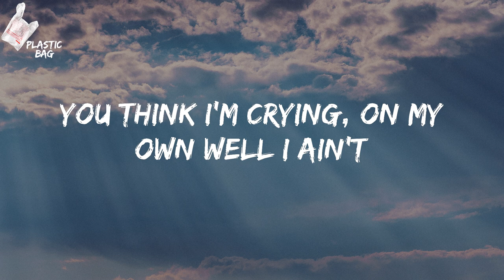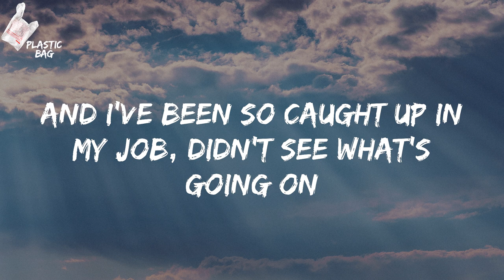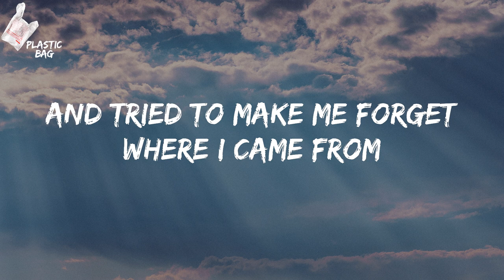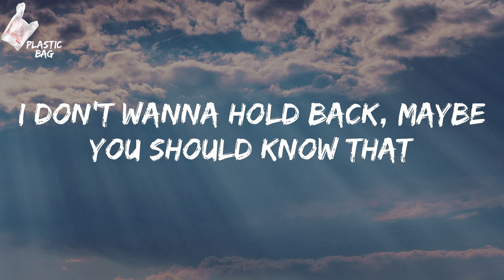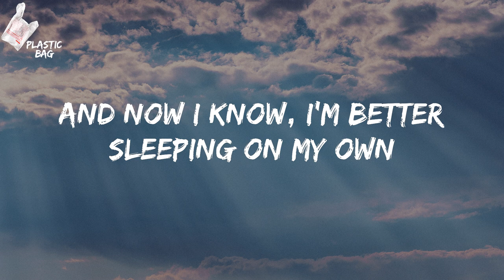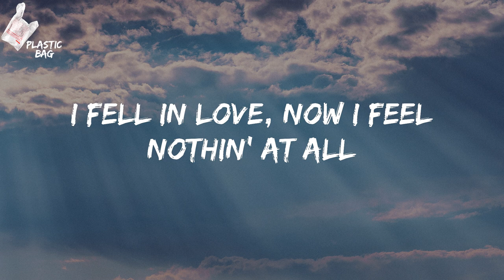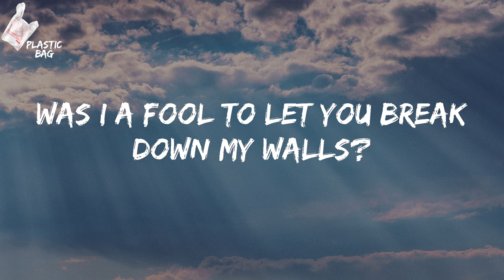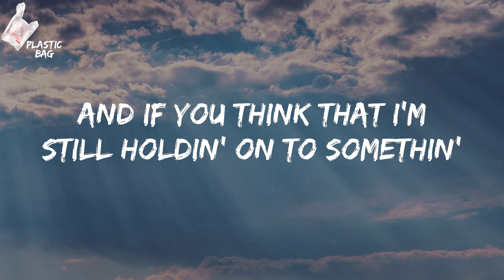Justin Bieber - Love Yourself (Lyrics)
Justin Bieber - Love Yourself TikTok
TikTok 'Cause if you like the way you look that much Lyrics